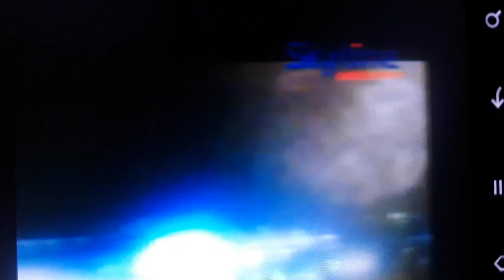Surface on the Morning Star!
𒀭Surface on the Morning Star.